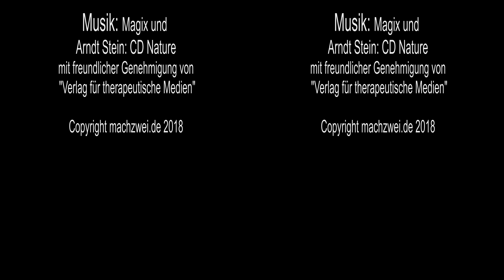Moni Arkadi 3D 4k / Crete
A visit in 3D in the famous monastery, where the defender in the struggle against the Ottomans rule sacrifice themselves rather than surrender.

Now Download was possible to see it on my 4k-3D TV!
Download from Youtube is 500 Mbyte, 48% of the Original.